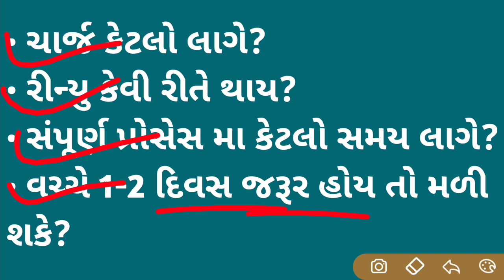ગોલ્ડ લોન વિશે સંપૂર્ણ માહિતી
પુરુષાર્થ - Advanced batch for ATDO Exam | Batch I is now live!